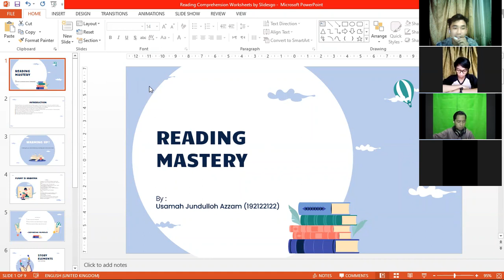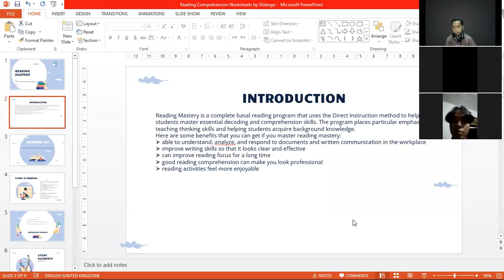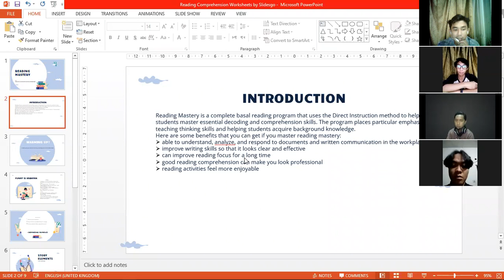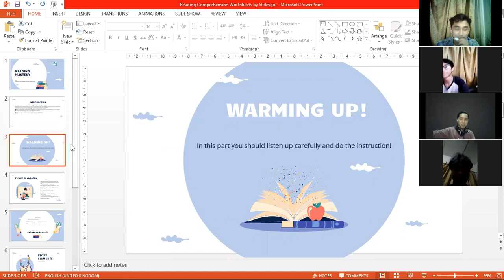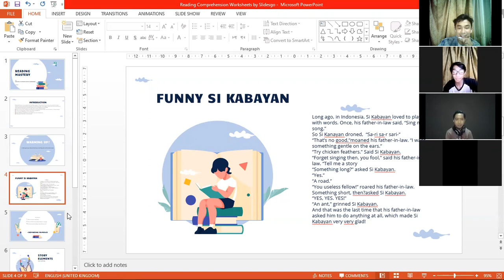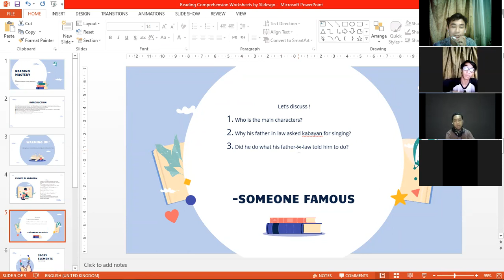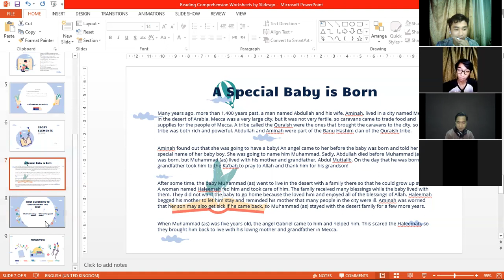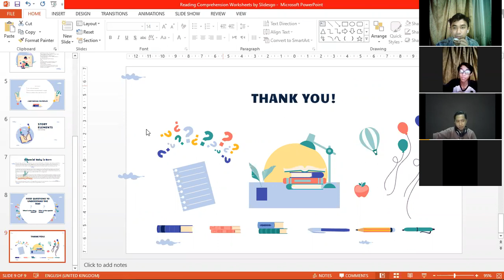MELT Reading Mastery Teaching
This project video was made to fulfil the assignment of Methodology In ELT.

Name: Usamah Jundulloh Azzam
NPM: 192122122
Class: D

Topic: Teaching Reading and Writing using Reading Mastery Method.
Lecturer: Yusup Supriyono, M. Pd.

Faculty of Education Sciences and Teachers' Training
Siliwangi University
Tasikmalaya
2021